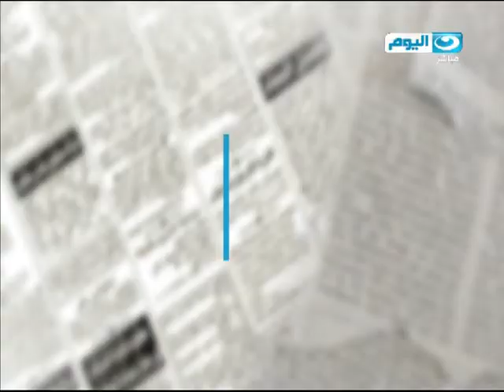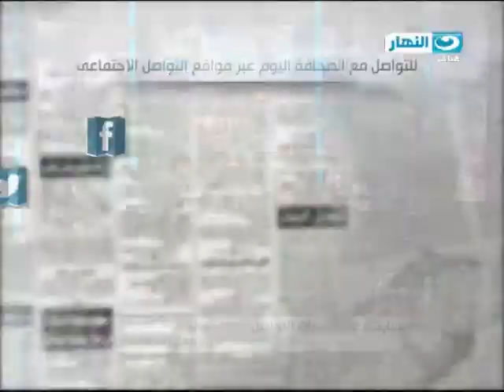الصحافة اليوم | لقاء مع د.وحيد عبد المجيد/ رئيس تحرير مجلة السياسية الدولية